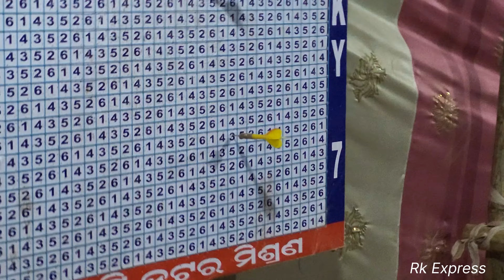Mahashivratri Chakapada/Shiv mandir /Birupakhya Temple @RkExpress26 shivratri maharashtra maha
Mahashivratri Chakapada/Shiv mandir /Birupakhya Temple ‎@RkExpress26  shivratri maharashtra jagar shiv shivtemple mahadev mahakal new vlogging vlogger vlogvideo #